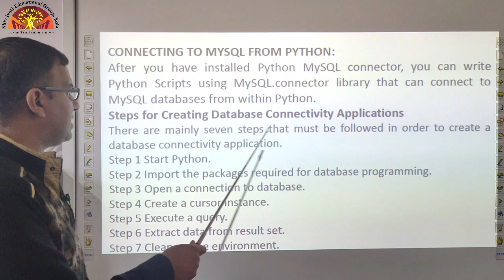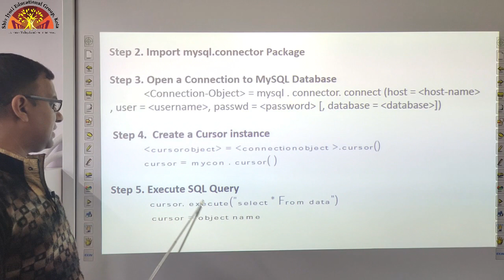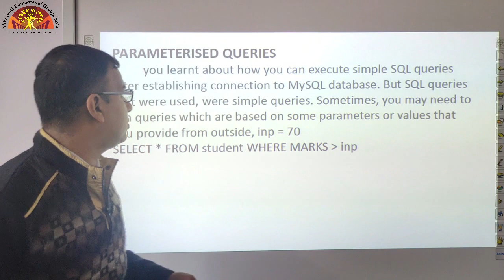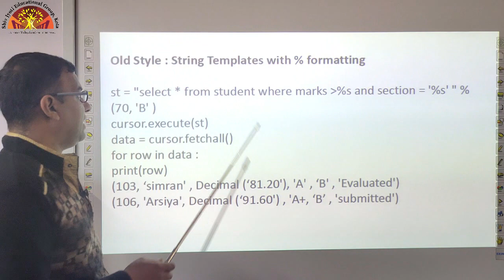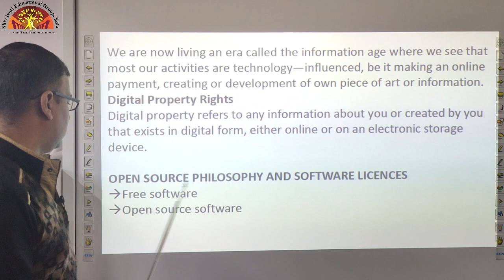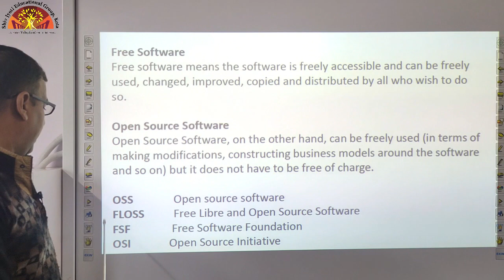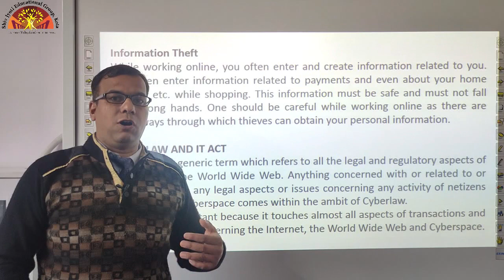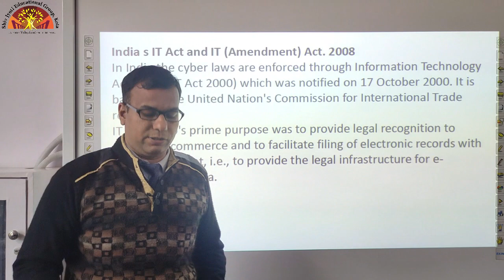12 Computer Ch 16, 17 Revision